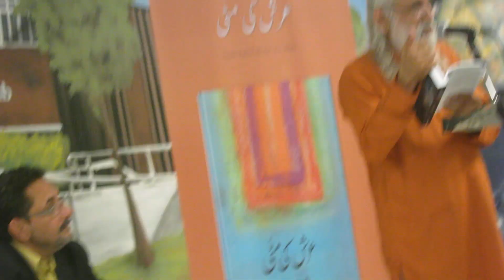FOTH - BOOK REVIEW EVENT AUG.20, 23 DR. KHALID SOHAIL 2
Family of the Heart (F.O.T.H.) is a group of creative people--writers, journalists, students, artists, singers, poets, scientists, freethinkers and people from all other walks of life, who meet regularly to share their ideas around a host of contemporary issues, science, music, art, culture, literature and religion at a Dinner, usually once a month, details of which are circulated well in advance.
F.O.T.H. endeavours to foster a climate in which a healthy exchange of ideas can flourish to enhance one's understanding of the world around us through an open forum and a genuine spirit of inquiry, dialogue and debate.
It provides an opportunity for personal and artistic growth to young and old alike, and people with intellectual and artistic potential are encouraged to share their creations and receive honest feedback.